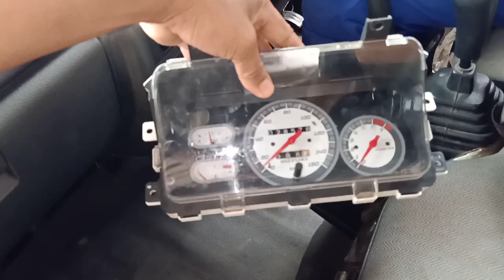Ganti master rem suzuki carry